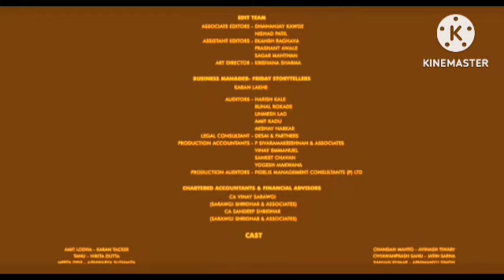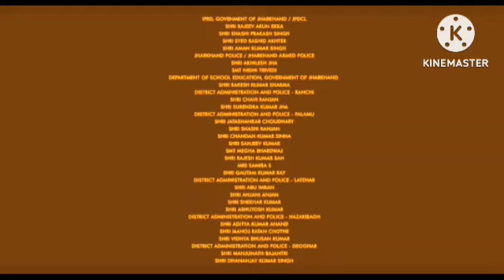Saaho Review Explained & Facts HD | Prabhas | Shraddha Kapoor | Neil Nitin | Arun | HD 1080q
This is not a Movie. I have discussed Saaho facts, Satellite & OTT Details, Preproduction-Post Production & Filming Details, Budget & Worldwide Lifetime Box-Office Collection Details, deep story analysis & Explanation